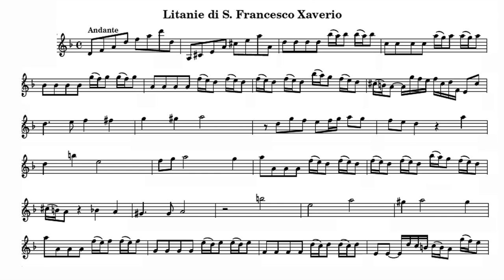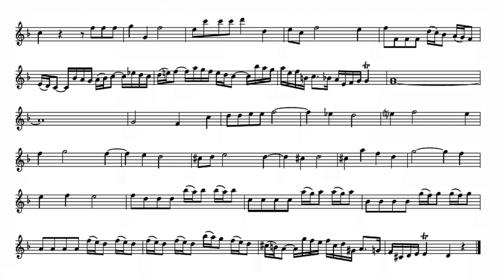Let's Play the Violin sheet music with Matthias Jung/ Ristori: Litaniae de Sancto Xaverio, I. Kyrie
A=415Hz
Giovanni Alberto Ristori: Litanie di S. Francesco Xaverio
I. Kyrie

S. Heidi Maria Taubert
A. David Erler
T. Andreas Post
Br. Cornelius Uhle
Matthias Jung & Batzdorfer Hofkapelle
Sächsisches Vocalensemble